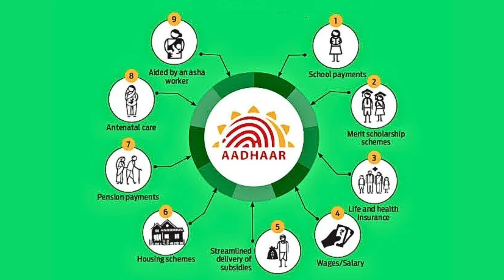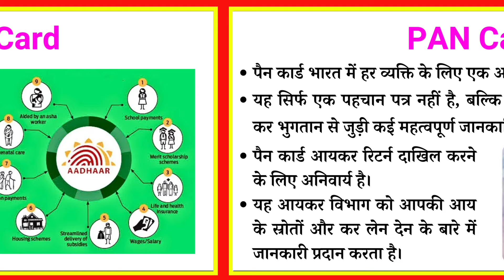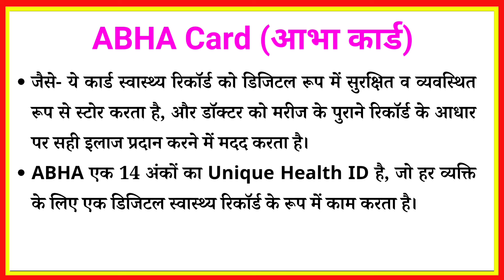Know About The 4 Most Important Cards In India || Aadhar Card || PAN Card || ABHA Card